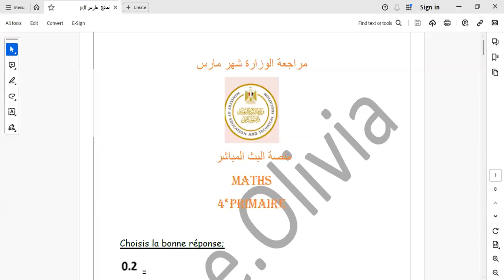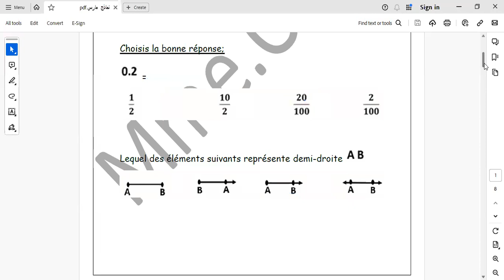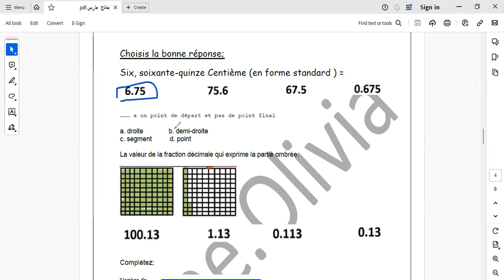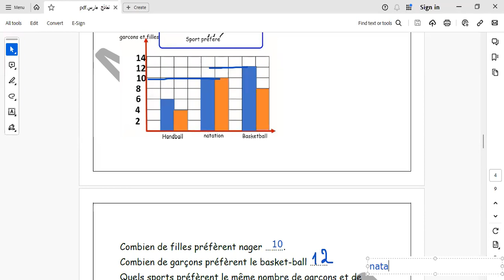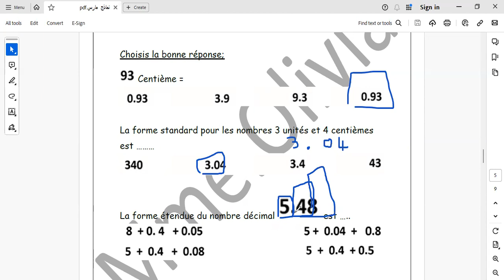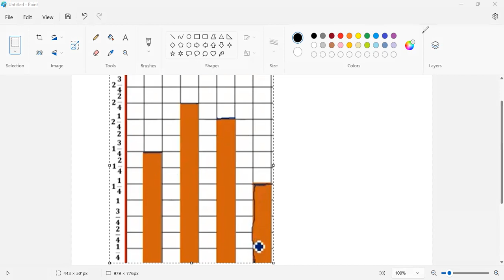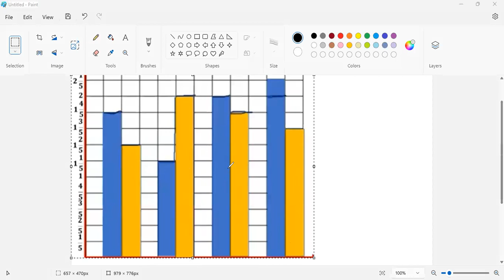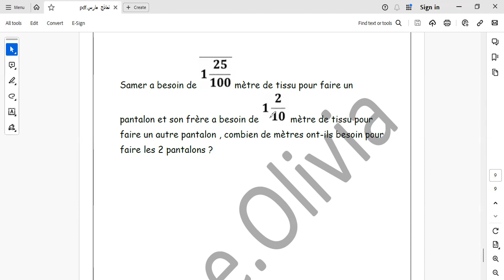Maths 4e primaire (Mois de Mars)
مراجعة مات الصف الرابع الابتدائى شهر مارس